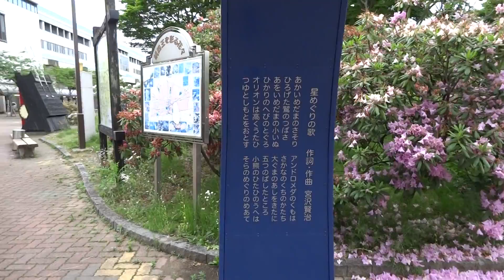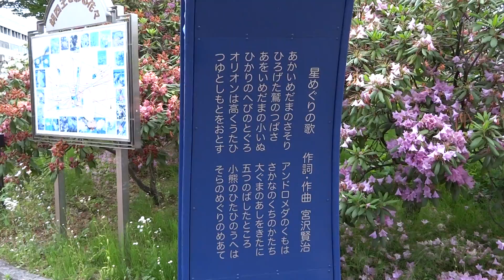新花巻駅のオブジェから流れる星めぐりの歌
オブジェの下に立つと星めぐりの歌が流れる、いいなぁ